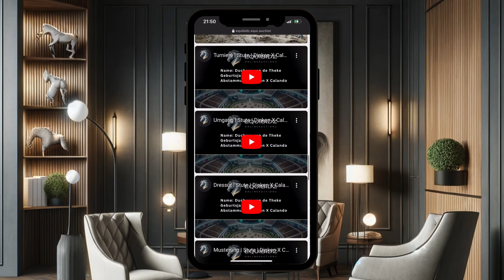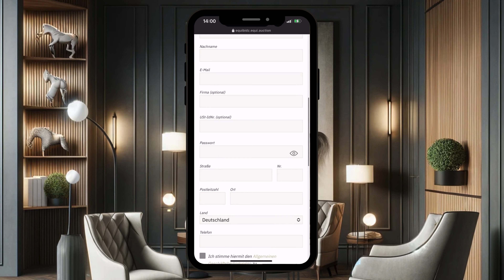Was ist Equibidz?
Über uns - Equibidz ist eine Online-Auktionsplattform, die sich auf den Pferdehandel spezialisiert hat.

Wir bieten Pferdeenthusiasten, Züchtern, und Reitern die Möglichkeit, Pferde online schnell, einfach & von überall zu kaufen und verkaufen.

equibidz.de